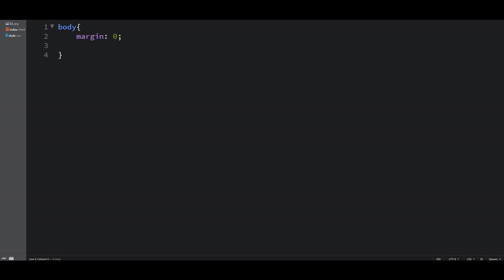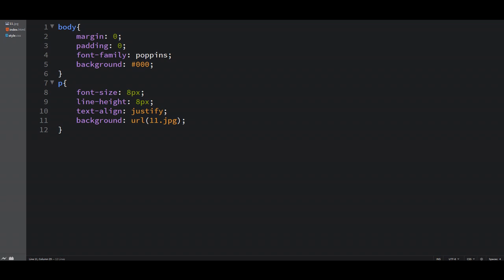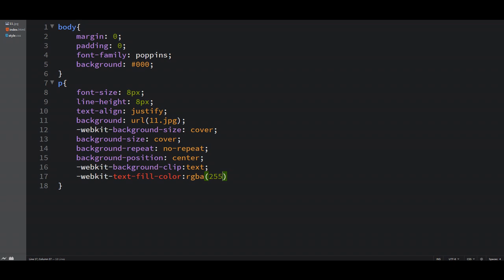CSS Text Portrait Effect | CSS Tricks | Cool CSS Effects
Image Credit :
Pexels